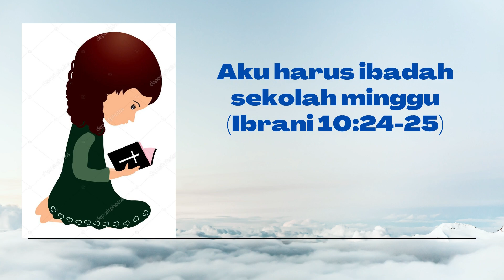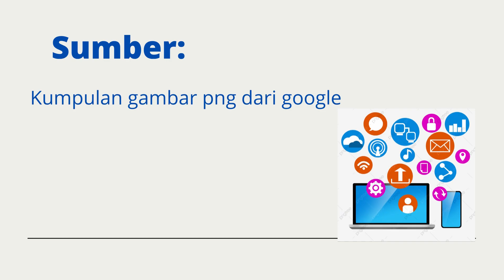Cerita Sekolah Minggu | Kelas Batita, Balita-1 dan Balita-2 | 18 Jul 2021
Oleh : Kak Dahlia Silitonga